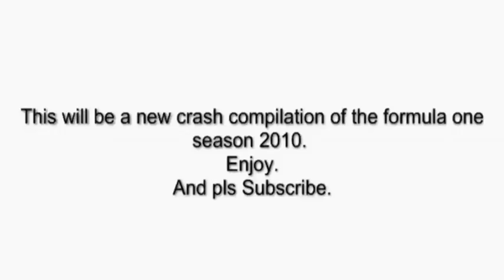F1 2010: highlights incidenti